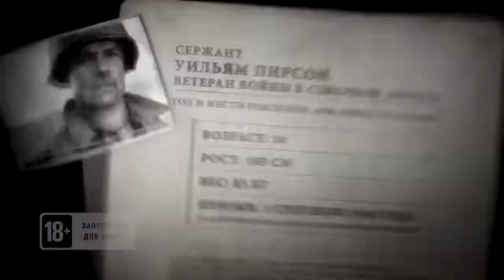Сержант Пирсон в новом трейлере игры Call of Duty: WWII!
Разработчики студии Sledgehammer Games, Raven Software и издателство Activision представили сержанта Пирсона (Pierson), в новом трейлере игры Call of Duty: WWII игры Call of Duty: WWII («Зов долга: Вторая мировая война»).

Игроков ждет история новобранца из Первой пехотной дивизии Армии США Рональда Дэниелса по прозвищу «Ред».

Игроков ждет захватывающее повествование о Второй мировой, Вам предстоит совершить высадку в Нормандии и побывать на всех ключевых полях сражений Европы, участвуя в самом масштабном конфликте за всю историю человечества, в трех уникальных режимах: "Кампания", "Сетевая игра" и "Совместная игра".

При предзаказе игры на диске или цифровой версии Вы получите код для закрытого бета-теста улучшение для сетевой игры (доступ к оружию + удвоение опыта, действуют только в сетевой игре), камуфляж "Зомби" для режима "Зомби" и набор дивизий.

Бета-тест начался 25 августа 2017 г., на PlayStation 4 и 1 сентября на PC и Xbox One.

Игра выйдет 3 ноября 2017 года на PlayStation 4, Xbox One и PC.